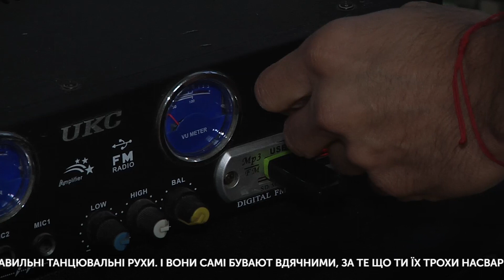"Голос болгар" про болгарського хореографа Миколу Енчева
У цьому випуску програми "Голос болгар" розповідаємо про Миколу Енчева - хореографа, який працює на базі Одеської середньої школи №31 за договором між Міністерствами освіти і науки України та Болгарії. Крім того Енчев працює з усіма бажаючими оволодіти особливим і дуже багатим репертуаром болгарських народних танців.